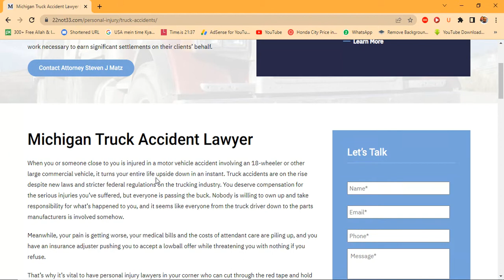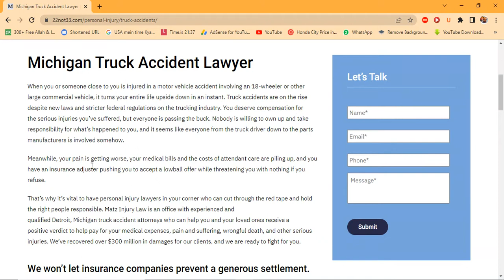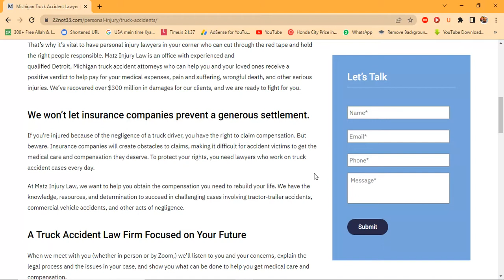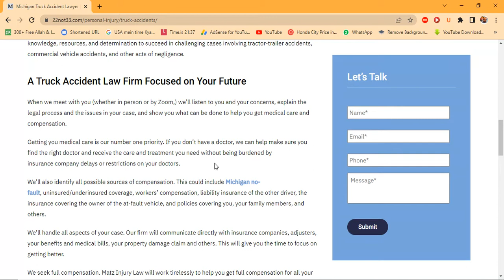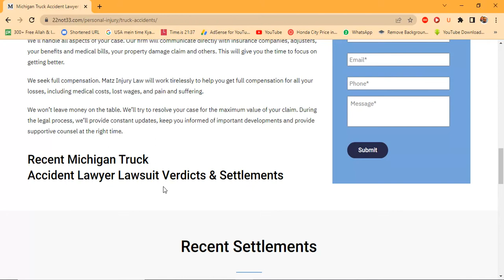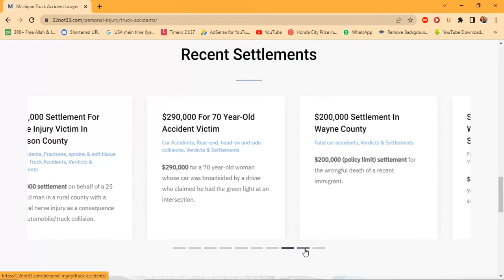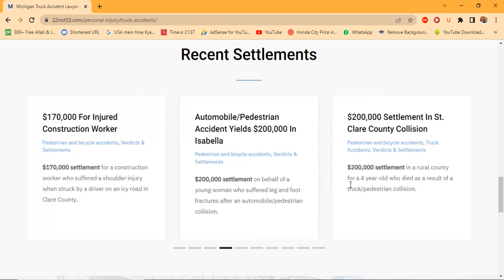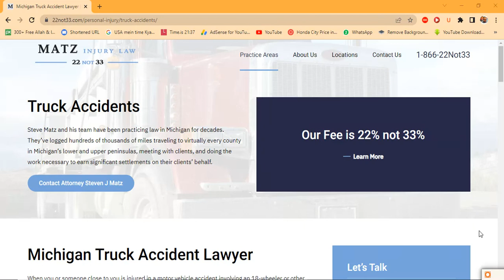hoe to choose the best law firm for insurance claim 2022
muslim city urdu